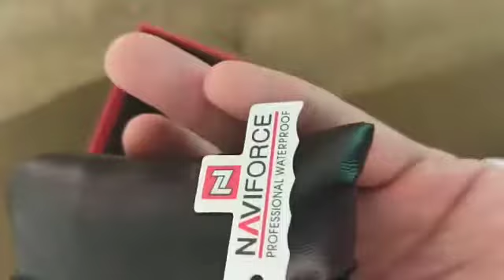NAVI Force Watch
Men’s Watches Top Luxury Brand NAVIFORCE Analog Watch Men Stainless Steel Waterproof Quartz Wristwatch Date

Description

100% New and high quality
 Date and Time Display
Stainless steel band
Water Resistant
Specifications
Case Material: Stainless Steel
Case Diameter: 45mm
Case Thickness: 12mm
Band Material: Stainless Steel
Band Length (include Case): 240mm
Band Width: 23mm
Weight: 160g
What’s Included
100% NAVIFORCE brand new
1 x NAVIFORCE Fashion Casual Quartz Men Watch